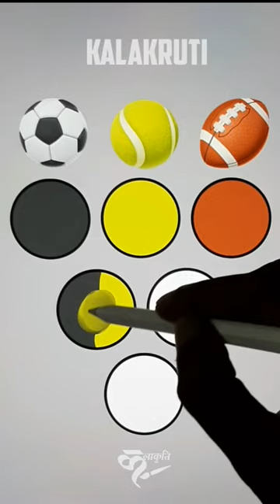Ball colors mixing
Enjoy Related topics: how to, how to draw, how to draw colors, how to blend colors, how to blend color, how to blend colours, how to blend colour, blending colors, color swipe, blend colors, blend colours, blend color, blend colours, how to ink, blend rgb, how to blend rgb colors, how to blend rgb, how to mix rgb colors, how to mix rgb, how to blend rgb, how to mix rgb, how to mix color in rectangle, red color, green color, blue color, yellow color, how to draw animals, how to grab colors, animal colors, mix colors, animal mix, mix animal colors, animal, animals, how to draw football clubs, how to draw football, how to draw football color, football color, football club color, football club colors, barcelona, real madrid, bayern munich, bayern münchen, manchester city, liverpool, orange, mix football, mix football colors, mix football club colors, blend football, blend football color, blend football colors, blend football club colors, blend fruits, blend fruit, blend fruit color, blend fruit colors, mix fruits, mix cartoons, how to mix colors, how to draw, how to mix flowers, how to blend colors, how to mix colors in circles, color swipe, tiktok color tutorial, emoji color mixing, emoji mixing, emoji mixing, procreate emoji mixing, emoji challenge, emoji tiktoks.